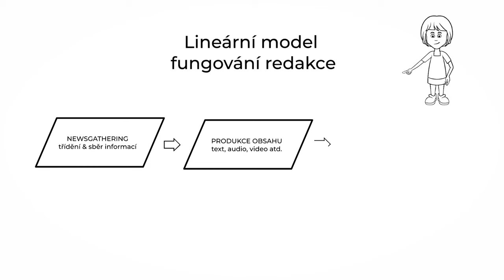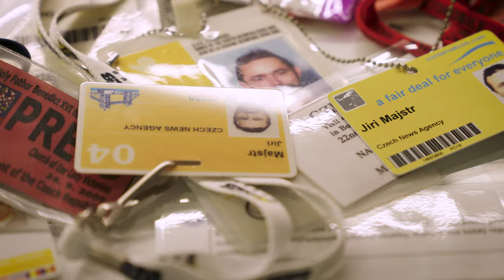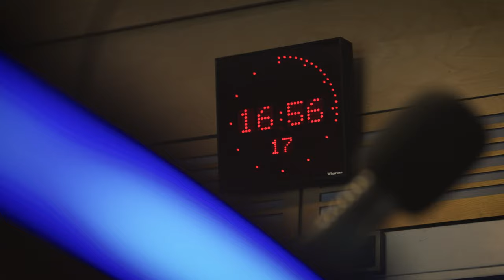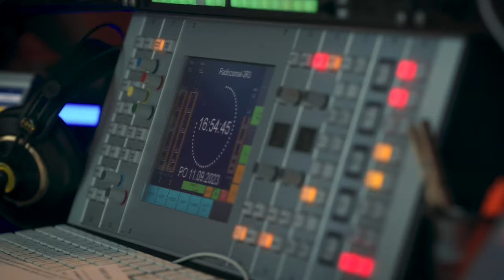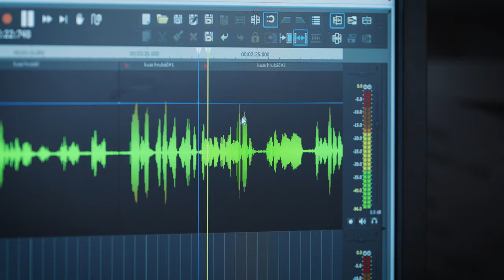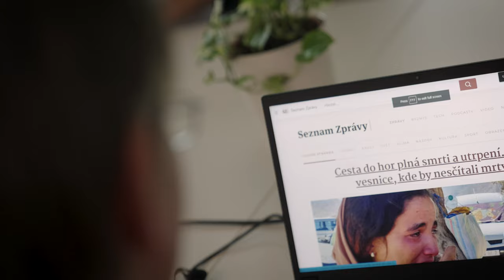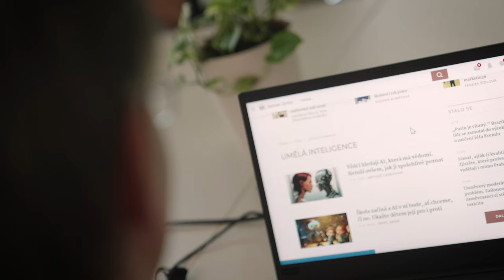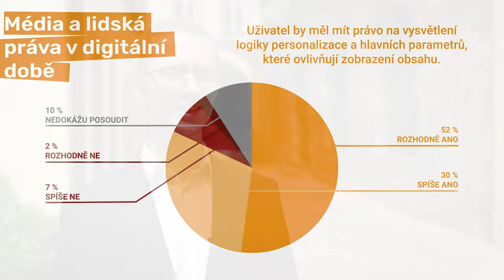DDLT: Automatizace a umělá inteligence v českých médiích (EN SUB)